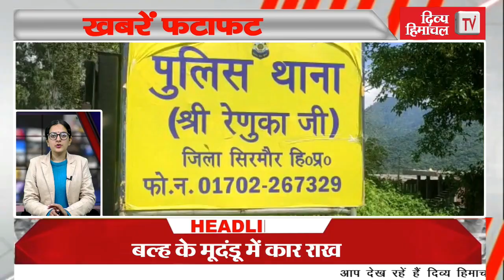दिव्य हिमाचल खबरें फटाफट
HimachalNews:
divyahimachaltv
dhtv,tvnews
local news
divyahimachalgoodmorning
khabre ftafat
divyahimachalgoodafternoon